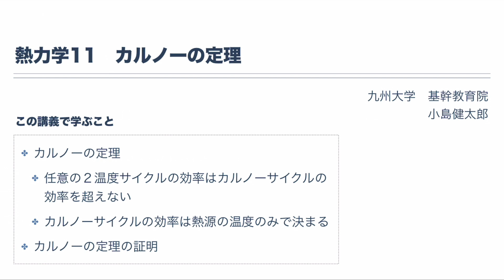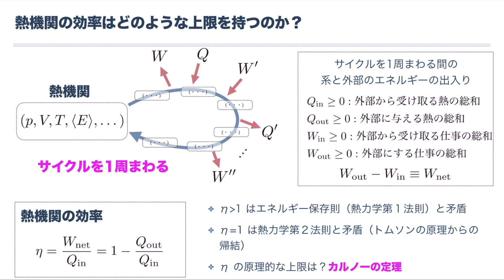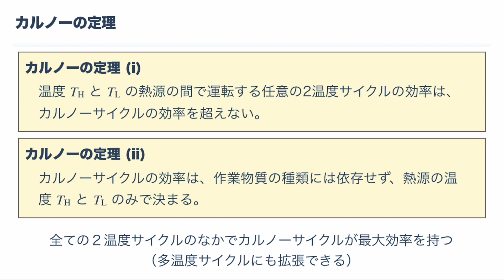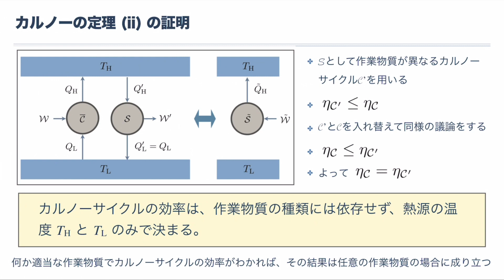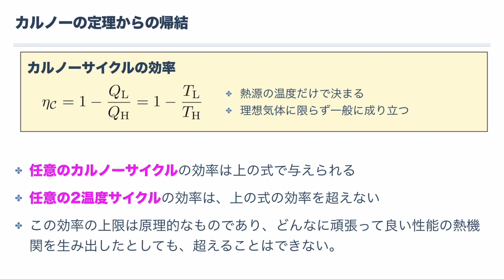熱力学11 カルノーの定理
‹熱力学入門　高校の物理から大学の物理学へ›
気体の性質1　物質のミクロとマクロ・熱平衡状態・気体の状態量・熱力学の考え方
→ 7:11
気体の性質2　物質量・分子量・モル質量・温度・熱・絶対温度
→ 8:14
気体の性質3　圧力・流体中の圧力・大気圧・水圧
→ 11:49
気体の性質4　理想気体とその状態方程式
→ 13:11
熱力学1　熱容量と比熱・気体がする仕事・準静的過程・p-V 図
→ 9:47
熱力学2　内部エネルギー・熱力学第１法則・代表的な熱力学的過程
→ 8:41
熱力学3　理想気体の内部エネルギー・理想気体の比熱・マイヤーの関係式・理想気体のモル比熱
→ 11:22
熱力学4　理想気体の準静的断熱過程（ポアソンの法則）
→ 11:06
熱力学5　大気の温度の高度依存性
→ 13:56
熱力学6　音速の温度依存性
→ 10:05
熱力学7　熱機関と熱力学的サイクル
→ 9:20
熱力学8　さまざまなサイクル
→ 14:49
熱力学9　理想気体からなるカルノーサイクルの効率
→ 8:47
熱力学10　熱力学第２法則
→ 11:07
→ 10:16
熱力学12　クラウジウスの不等式
→ 12:40
熱力学13　エントロピー
→ 8:43
熱力学14　不可逆過程とエントロピー
→ 7:57

‹微分・積分の復習›
関数とその微分
→ 7:43
関数の積分
→ 11:54

‹書籍紹介›
サイエンス社　 ライブラリ新物理学基礎テキスト Q  1
レクチャー 物理学の学び方　高校の物理から大学の物理学へ
原田恒司・小島健太郎　共著